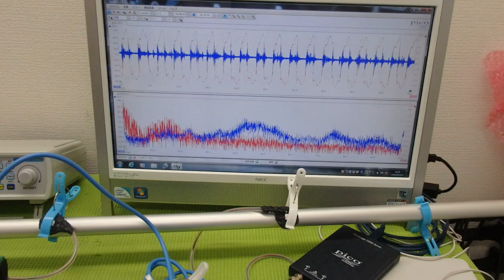メガヘルツの超音波発振制御プローブを利用した実験動画 ultrasonic-labo